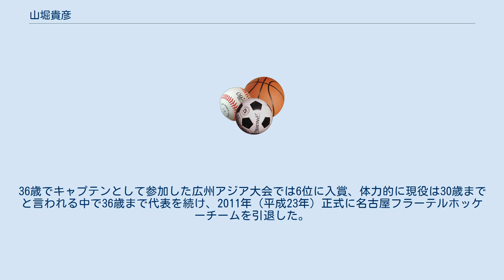山堀貴彦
山堀 貴彦（やまほり たかひこ、1974年（昭和49年）3月30日 - ）は、滋賀県米原市出身の男子フィールドホッケー元日本代表選手（フォワード）。
 山堀貴彦は、1974年（昭和49年）3月30日に滋賀県坂田郡伊吹町（現滋賀県米原市）に生まれ、10歳（小学校4年生）の時に伊吹スポーツ少年団でホッケーに出会い、小学校6年生時に全国スポーツ少年団交流会で準優勝し、伊吹山中学3年時に全日本中学ホッケー選手権大会で準優勝するが、小学校から中学校まではレギュラーではなかった。
高校は滋賀県立長浜北高等学校に進学したが、県強豪の伊吹高校に阻まれ全国大会出場はなかった。
 大学は天理大学に進学した。
全国トップ選手が集まるチームの中で、初めて「競争にもまれる」との意識を持ち、「落ちこぼれたくない」という思いからホッケーに取り組み、徐々にポイントゲッターとして頭角を現し、関西学生ホッケー最優秀選手、得点王などのタイトルを毎年獲得した。
大学4年時に日本代表に初選出され、卒業後は実業団強豪の「表示灯ホッケーチーム」（現名古屋フラーテルホッケーチーム）に入った。
 2009年（平成21年）故郷滋賀県の聖泉大学男子ホッケー部の監督に就任 し、2010年（平成22年）11月のアジア競技会まで日本代表チームを牽引した。
この間、シドニー・アテネ・北京オリンピック予選に出場し、アテネ・北京予選では代表キャプテンを務めた が、あと1勝の壁に阻まれた。
36歳でキャプテンとして参加した広州アジア大会では6位に入賞、体力的に現役は30歳までと言われる中で36歳まで代表を続け、2011年（平成23年）正式に名古屋フラーテルホッケーチームを引退した。